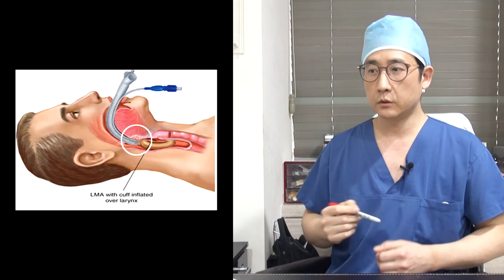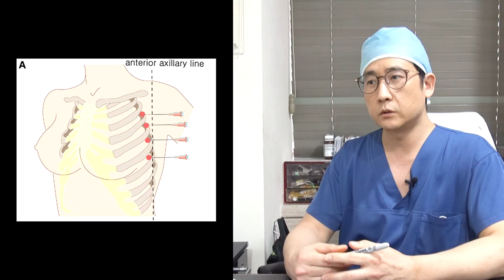[가슴성형수술 마취 ②] 가슴확대 수술에서 안전한 마취 방법은?